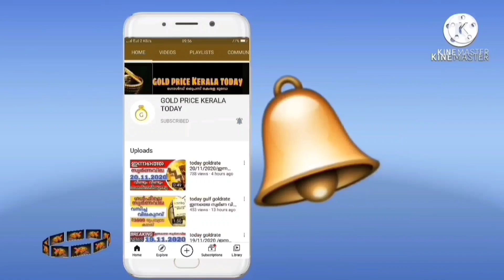സ്വർണവില തകർത്തു goldrate 14/12/2023/ഇന്നത്തെ സ്വർണ വില/kerala gold price today/916gold